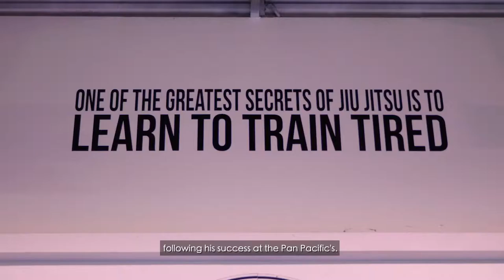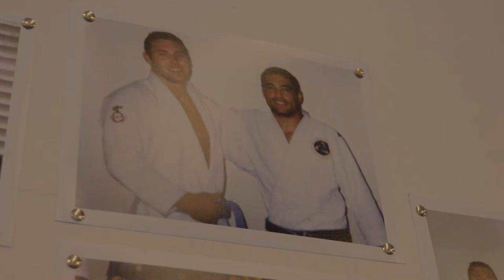Toa Jiu-Jitsu VLOG | EPISODE 04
In this episode we meet the head instructor of Oliver MMA HQ, Steve Oliver, Hakaraia's home away from home.